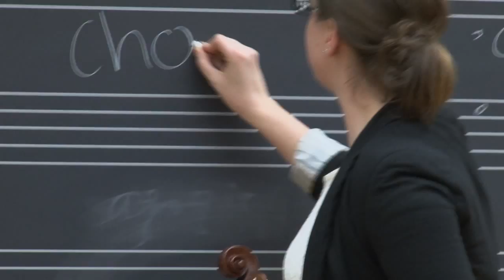Take the Lead: The Campaign for Potsdam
SUNY Potsdam is the first to embark on its third campaign.  The Take the Lead campaign focuses on supporting the student experience, scholarships, academic excellence, the arts, and The Annual Fund for Potsdam.